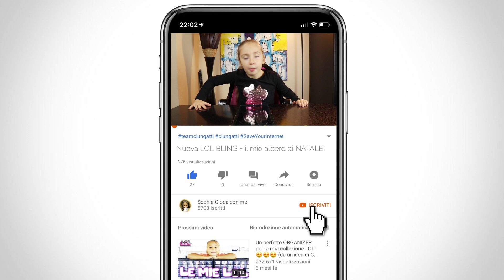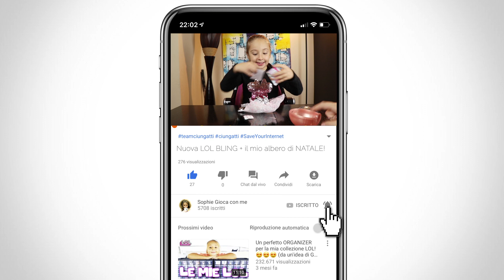LOL BLING ULTRA RARA mentre faccio L'ALBERO DI NATALE [time lapse] ❤️❤️❤️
Ciao ciungattini!
VIDEO BELLISSIMO! ho trovato una LOL BLING ULTRA RARA sull'ALBERO DI NATALE appena fatto!! 😱😱😱

Guardate il TIME LAPSE mentre lo addobbo con babbo e mamma 😍

CIAAUUUUUUUUUUUUU

Mettete tanti MI PIACE e registratevi al canale!!
CIAAAAAUUUUUUUUUUUUU.

Ciao ciao.

Video realizzato con CANON EOS 200D